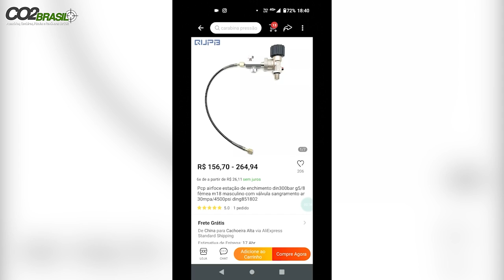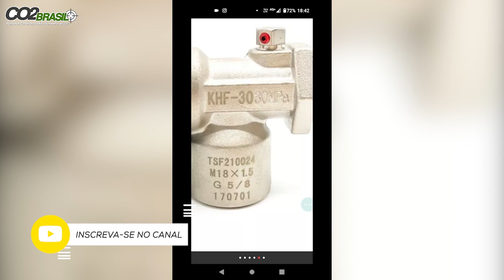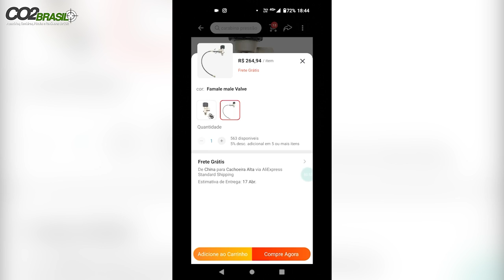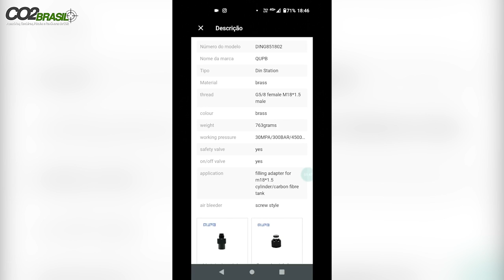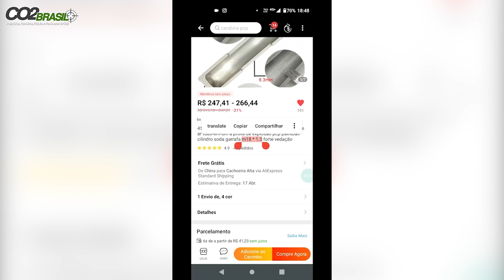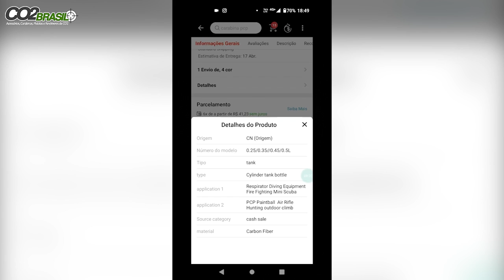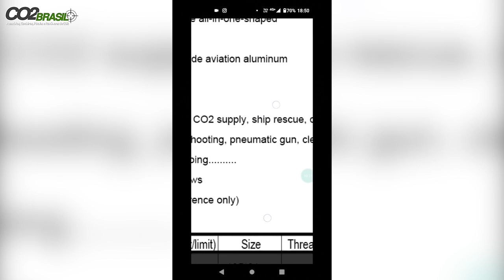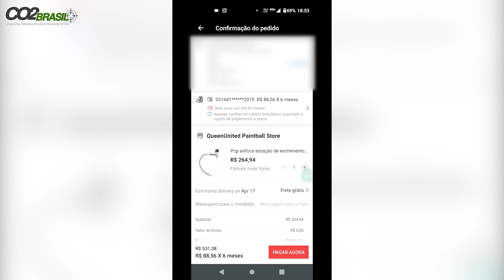Como montar um mini cilindro de recarga para PCPs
LISTA DE PRODUTOS
Luneta sniper
Cronógrafo Balístico
Handguard Leve
Mira Aberta com fibra Ótica
Válvula mini cilindro recarga
Cilindro para Mini Recarga

ADAPTADOR PARA TIGER
CABEÇA QR 50
CAMERA EKEN H9R
LENTE CCTV 2-22MM
SUPORTE PARA FILMAGEM COM CELULAR DISCOVERY
SUPORTE PARA FILMAGEM COM CELULAR PLASTICO
SUPORTE LANTERNA DE VELCRO
FITA CAMUFLADA
LUNETA WESTHUNTER 1-6X24 HD
BOLSA FERRAMENTA
MIRA RED DOT BARATA.